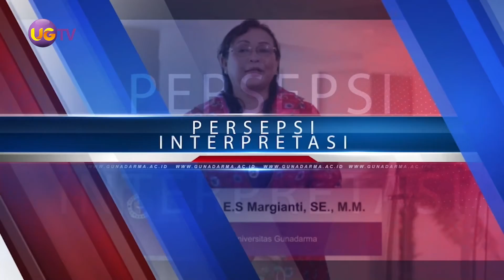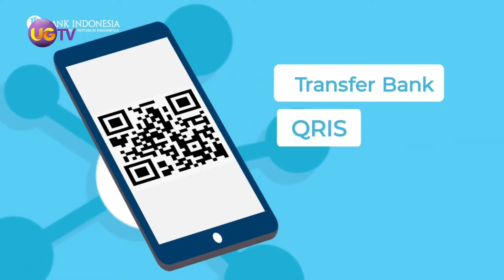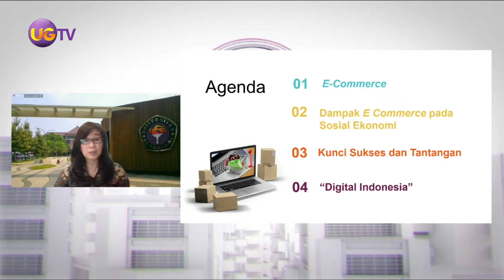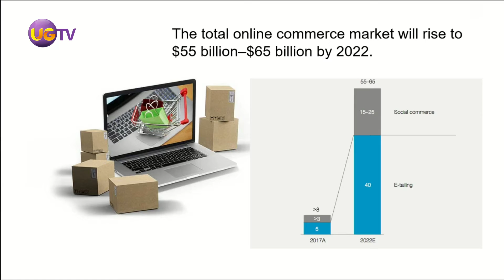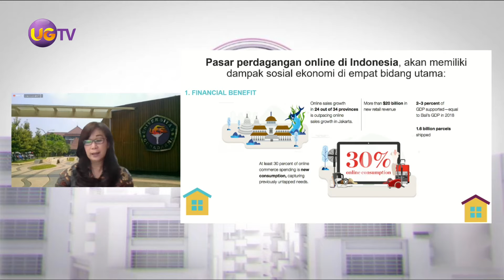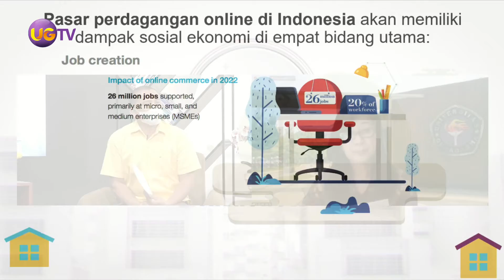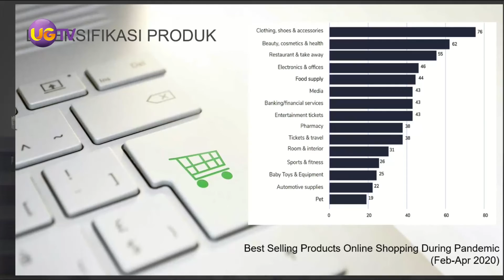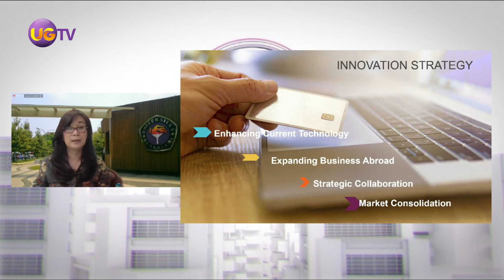UGTALK - Dapatkah E Commerce Menggerakkan Ekonomi Indonesia